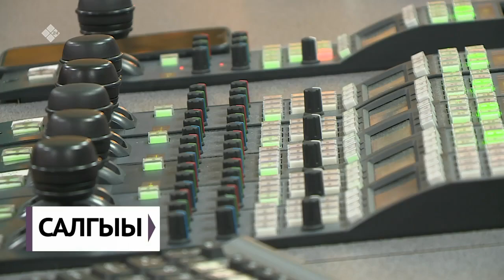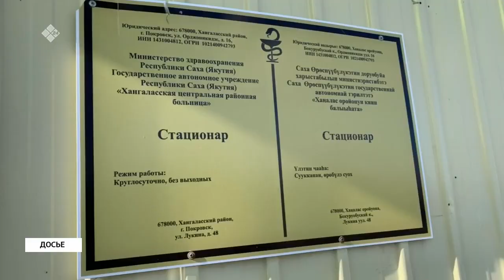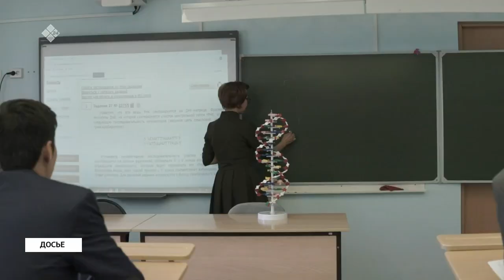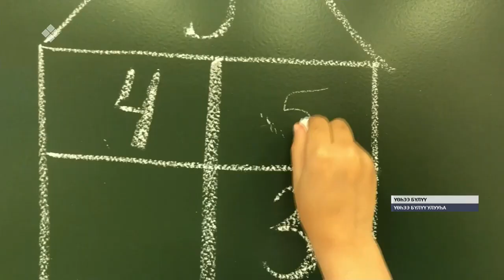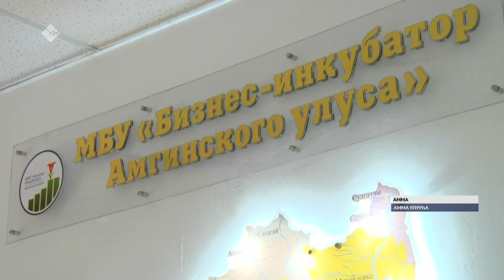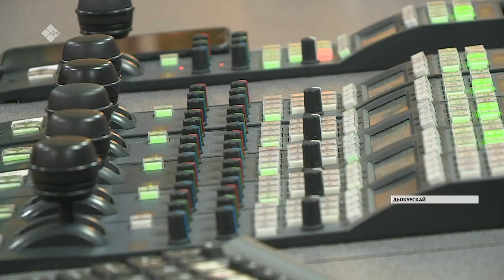«Саха сирэ» информационнай биэрии. Алтынньы ыйын 05 күнэ, 13:30 ч.